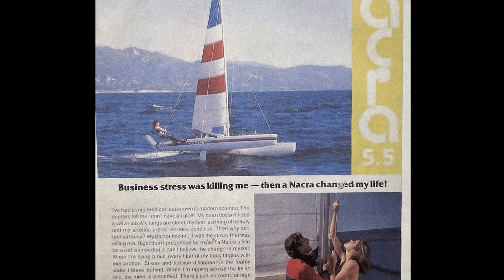Show us your cat! Episode 107 USA and Switzerland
YOUR BOAT COULD BE FEATURED IN AN UPCOMING EPISODE OF SHOW US YOUR CAT.

include:

➡️ Where you sail

 ➡️ Who you sail with

  ➡️ Any work or upgrades

   ➡️ What you like to do with your boat

    ➡️ Anything else that the community might find interesting

➡️ When you got it, year of the boat etc.

Use wetransfer.com for anything too big to email.

Whether you sail a Hobie, Nacra, Aclass, acat, Prindle, Hurricane, Dart, Windrush, Tornado, Unicorn, F18, F16, Supercat, Thundercat, Dragoon or even a Minicat, you'll find something here to help you.